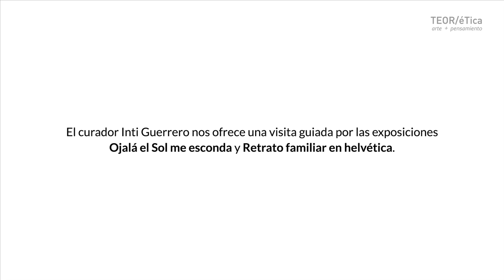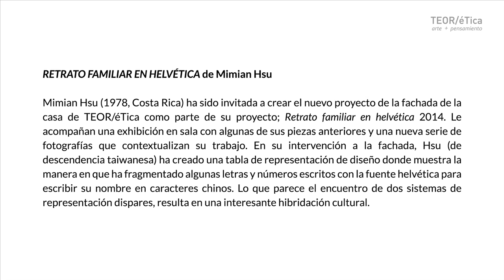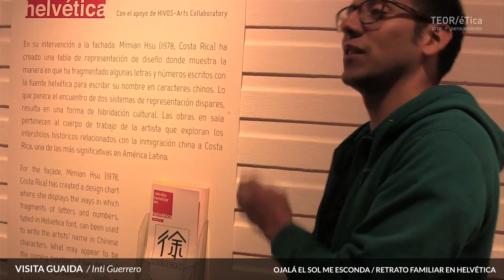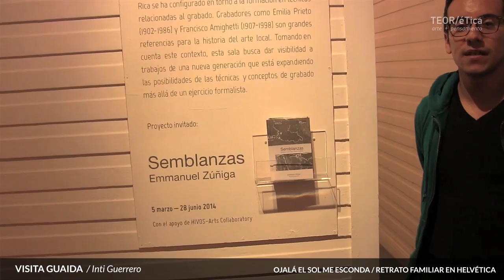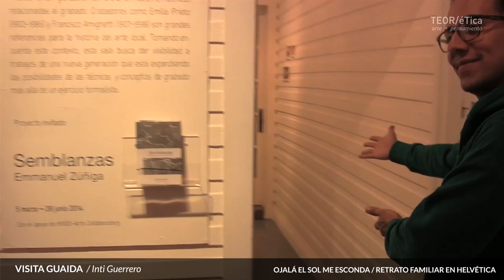Visita guiada por las exposiciones "Ojalá el sol me esconda" y "Retrato familiar en Helvética"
A cargo de Inti Guerrero

Ojalá el sol me esconda (de Andrea Mármol y Alberto Rodríguez Collía)
El proyecto de los artistas gira en torno a una particular forma de operar en el diseño de escenografía. En los últimos años ambos artistas han venido trabajando junto con el destacado director de cine Julio Hernández (Guatemala/Estados Unidos 1975) en la escenografía de su película "Ojala el sol me esconda"

Retrato familiar en Helvética (Mimian Hsu)
La artista ha sido invitada a crear el proyecto de la fachada de la casa TEOR/éTica como parte de su proyecto; Retrato familiar en Helvética 2014. Le acompañan una exhibición en sala con algunas de sus piezas anteriores y una nueva serie de fotografías que contextualizan su trabajo. En su intervención a la fachada, Hsu, ha creado una tabla de representación de diseño donde muestra la manera en que ha fragmentado algunas letras y números escritos con la fuente helvética para escribir su nombre en carácteres chinos. Lo que parece el encuentro de dos sistemas de representación dispares, resulta en una interesante hibridación cultural.